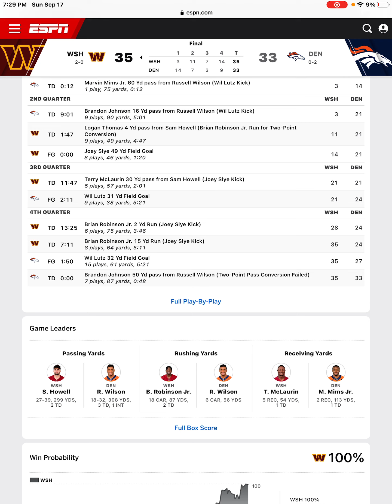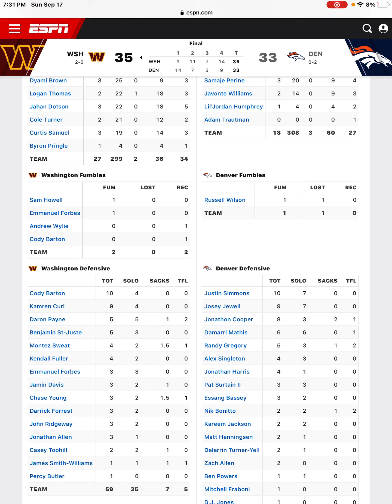Commanders Beat The Broncos Denver Blows 21-3 Lead And Sam Howell Throws 2 Touchdowns!!